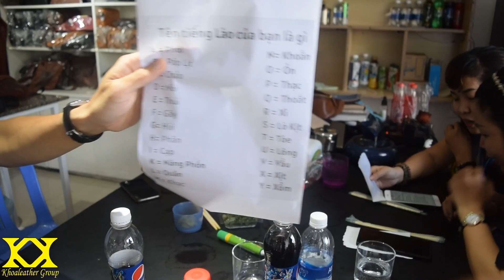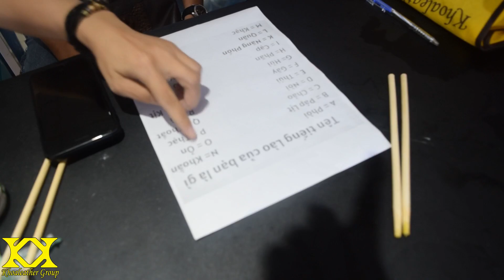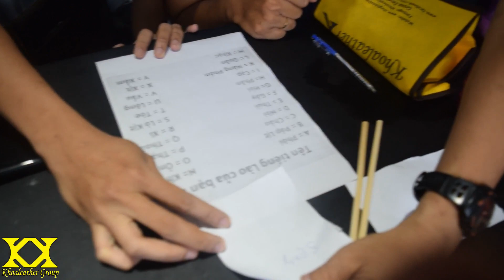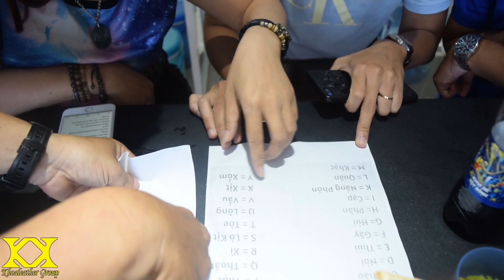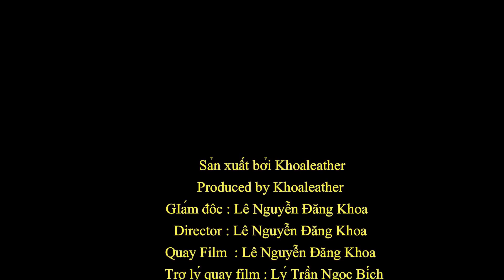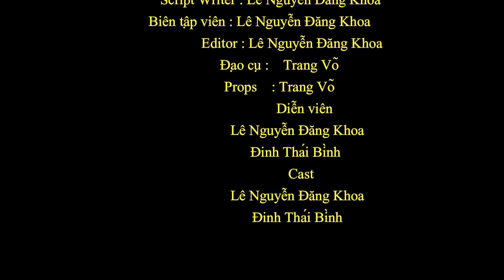Lovely Sunday | Ngày chủ nhật đáng yêu của thành viên Khoaleather Group | Khoaleather Funny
Chắc hẳng nhiều bạn tò mò vì thời gian gần đây nghe nói rất nhiều về Khoaleather Group .
Khoaleather Group là một nhóm dành cho những ai đam mê đồ da và cùng sử dụng sản phẩm của Khoaleather . Nơi đây gọi chung là dân ngành , và các bạn sinh hoạt với nhau không chỉ ở trên thế giới ảo , mà còn ngoài đời thật . Video lần này quay lại một ngày chủ nhật đáng yêu của thành viên Khoaleather Group .

Sau mỗi Video đều có phần trả lời câu hỏi trong Khoaleather . Kính mời các bạn cùng tham gia .

Tư vấn mua hàng và giải đáp  : m.me/khoaleather.vn
© Bản quyền thuộc về Khoaleather
© Copyright By Khoaleather & Do not Reup
🏚️Showroom 1 : 974 Nguyễn Kiệm,P.3, Q.Gò Vấp
🏚️Showroom 2: 360 Lê Quang Định , P.11 , Q. Bình Thạnh
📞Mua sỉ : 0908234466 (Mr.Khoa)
👌 Sản phẩm Công ty Uy Tín trên 10 năm
⭐Bao đổi hàng, trả tiền trong vòng 30 ngày khi chưa sử dụng
❣️Chuyên SỈ và Hàng quà tặng
💯Bảo hành bung keo , sứt chỉ vĩnh viễn